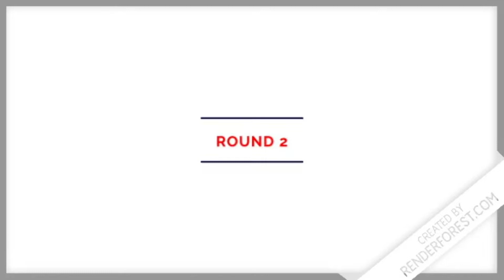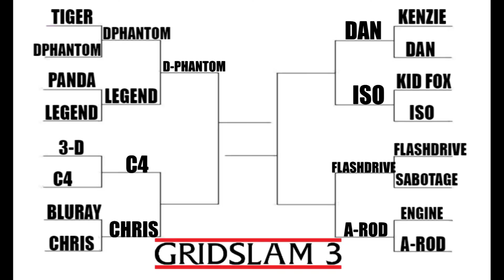D-Phantom VS Legend | GS3 | RND2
D PHANTOM ADVANCED TO THE NEXT ROUND
BATTLE WAS CRAZY